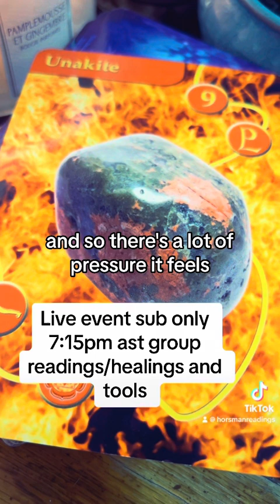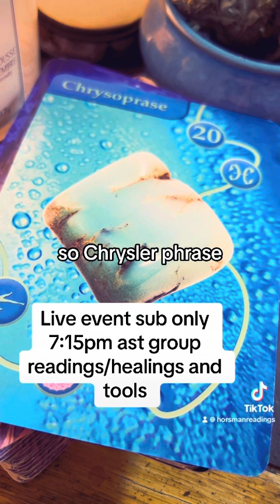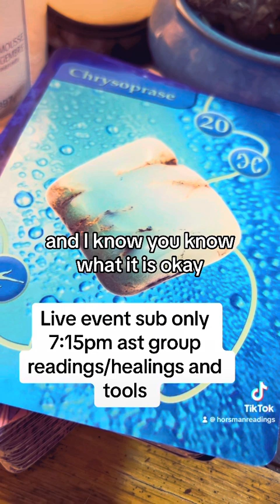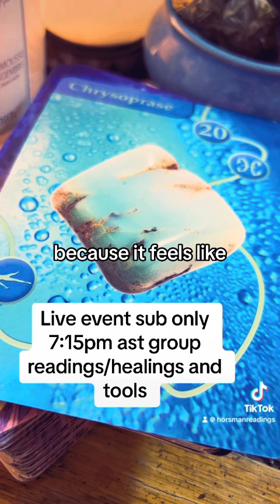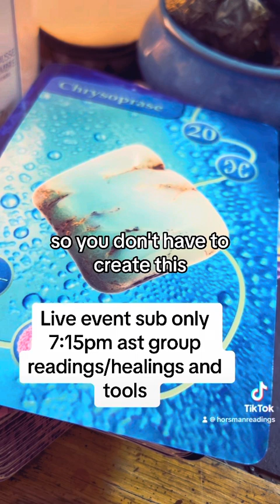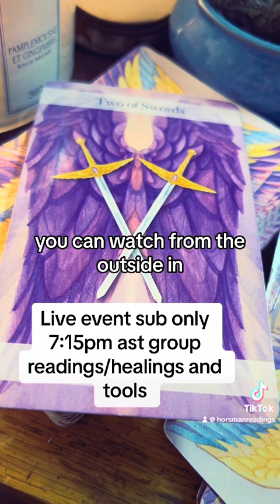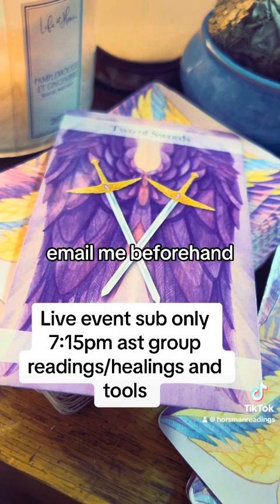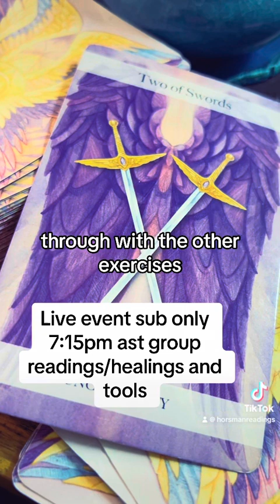Daily Energy Forecast January 16th, 2024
TikTok live January 16th at 7:15pm AST ( SUBSCRIBERS ONLY ) Become a subscriber here! There are 2 ways to join us. underneath bookings or through the TikTok link. You can also watch and not participate live.